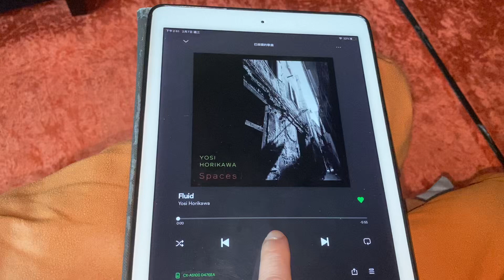Fluid~Yosi Horikawa /McIntosh MC602 JBL K2 Project S5500 Yamaha CX-A5100 - 2024 1st Round HiEnd Gear